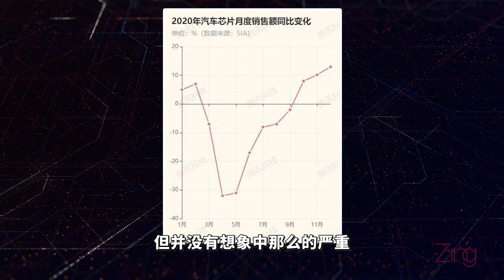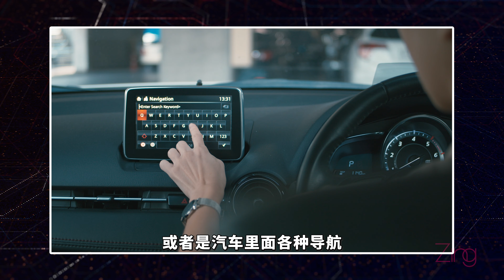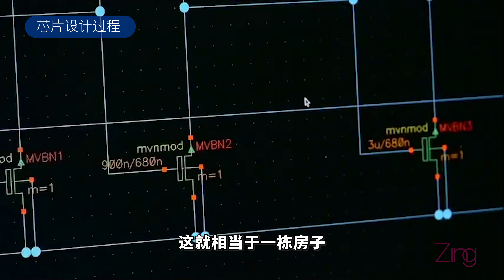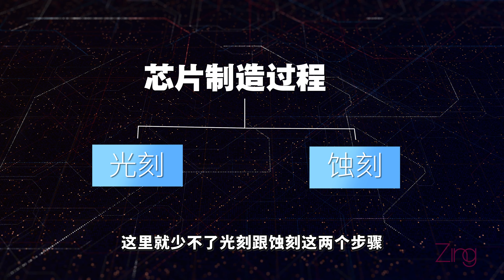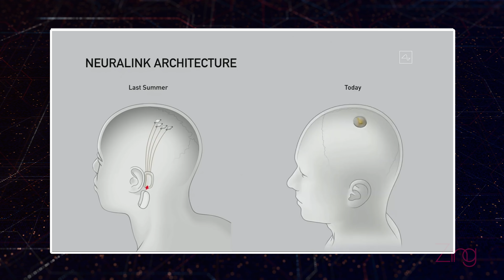【更Zing一点】第一期：“缺芯”对科技圈的影响，PS5等一机难求的局面居然要等到2022年！？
全新单元【更Zing一点】第一期隆重登场！

2021年汽车要减产、电视要涨价、手机一直缺货，科技产品越来越难买的罪魁祸首，就是撼动整个科技圈的“缺芯”事件！这里就让阿6带你去了解一个小小的芯片是在怎么样影响我们身边的科技产品！

0:00｜开场
0:40｜缺芯的原因
3:13｜到底为什么缺芯片会影响那么大
4:22｜芯片制作三大流程
7:19｜芯片的未来
8:08｜总结